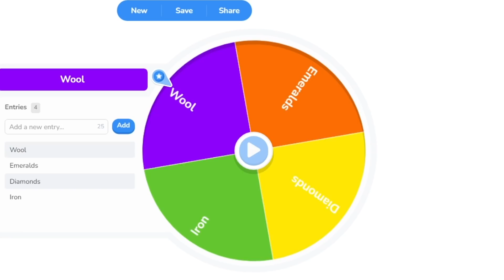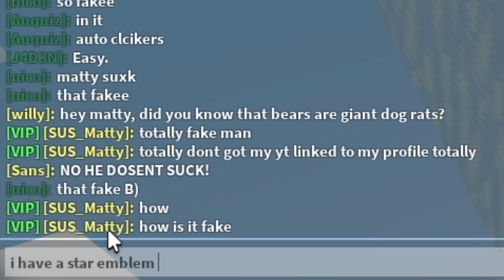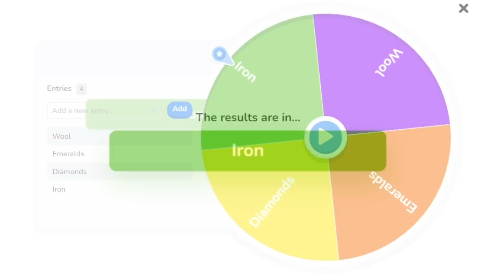RANDOM ITEM CHALLENGE! Roblox Bedwars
In today's video, I will spin a wheel to decide what item I get to use in Roblox Bedwars! This is by far one of my favorite challenges!